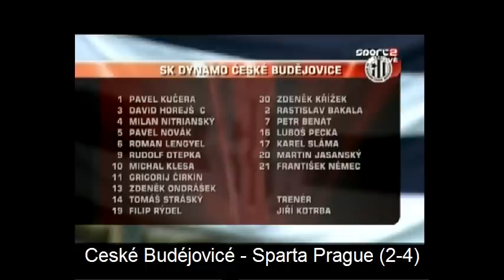Zdenek Ondrasek - Saison 2011-2012 - Part 2.avi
Zdenek Ondrasek- Attaquant (Ceské Budejovicé - D1 Tcheque) - Saison 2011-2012
Zdenek Ondrasek - Striker (Ceské Budejovicé - D1 Czech) - Season 11-12